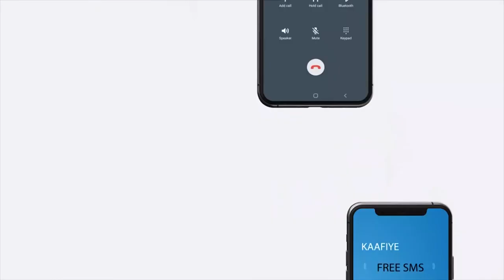Madaxweyne ku-xigeenka JSL oo dalka kusoo dhaweeyey Safiirka Waddanka Qatar.